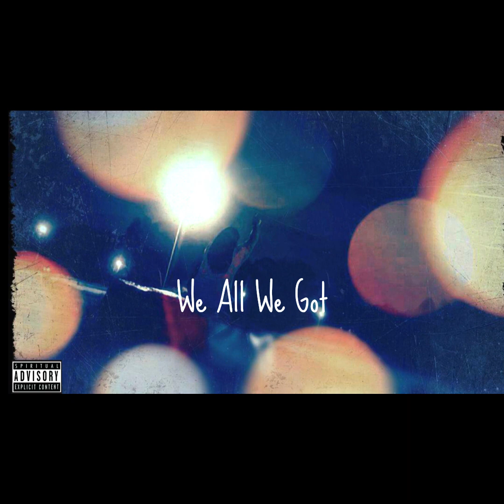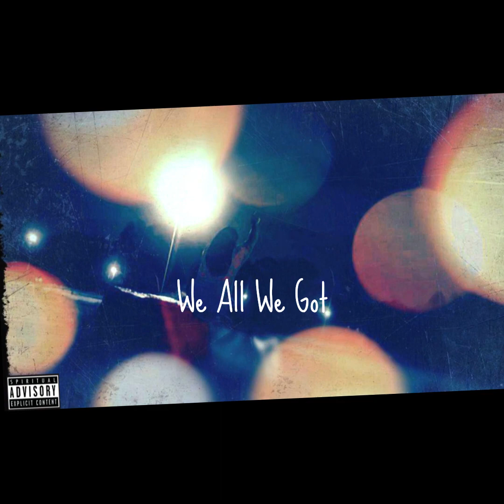Yehoshua - We All We Got (Official Audio) [Prod. By Juno]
The Zealots Melchizedek Ministries & The Zealots Melchizedek Music Group in Association with SoFresh Records, are very thankful first to the Most High YHWH along with his Beloved Son and to our affiliates the F.O.P.E. Family to be part of the kingdom work for our people. It is within our sincere honor that YHWH allow us to present our humble Israelite music group known as the "Southern Kingdom Mafia Family". We pray and hope that as long as our Creator gives us times and days ahead, we will continue to put out true and sincere music for our people that are scattered globally and in hopes to reach out at least one member of our nation.